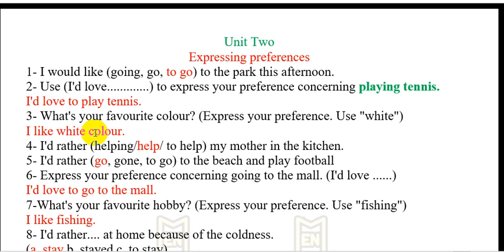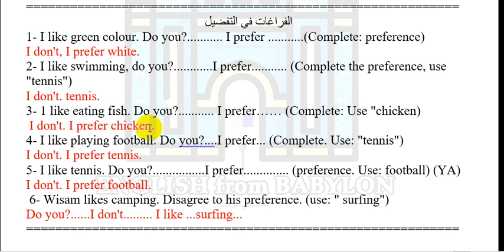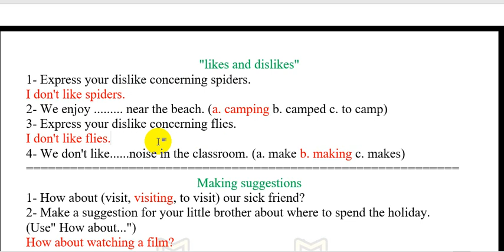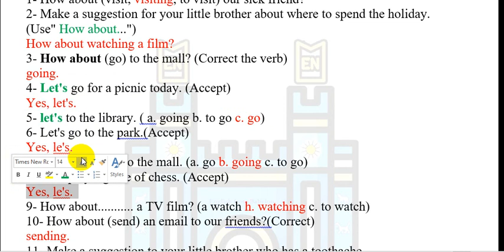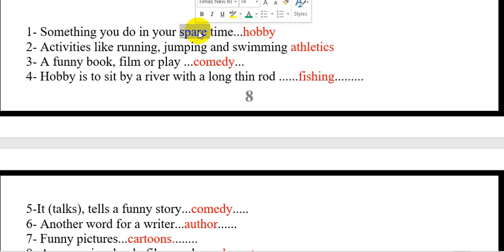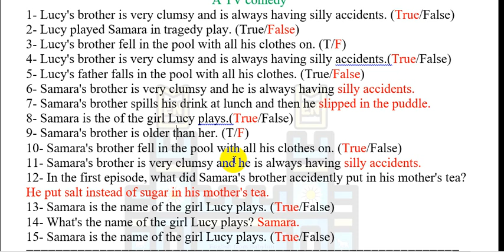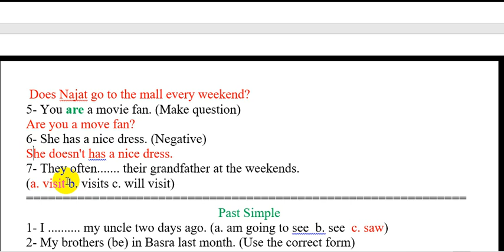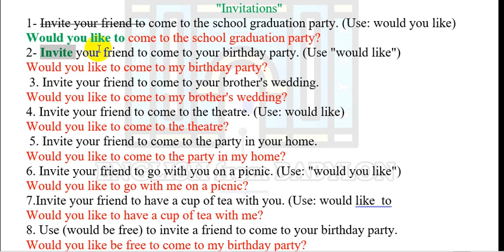حلول الاسئلة الوزارية يونت 2 - انكليزي- ثالث متوسط